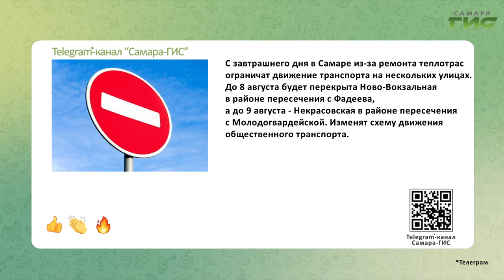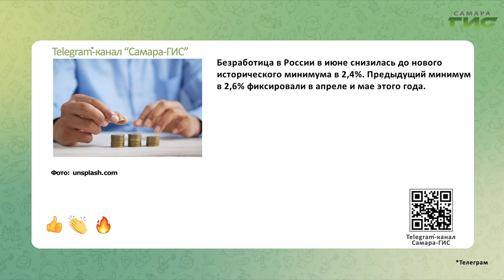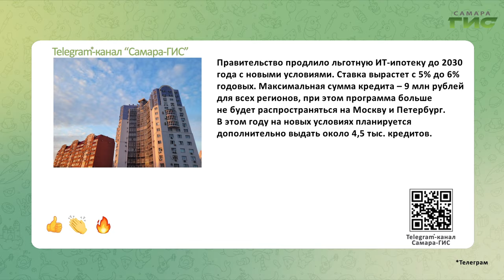Telegram-канал "Самара-ГИС": быстрые новости